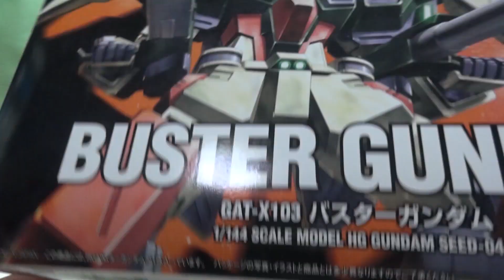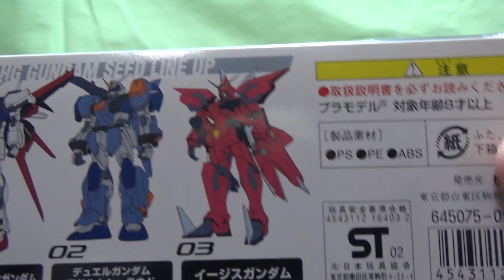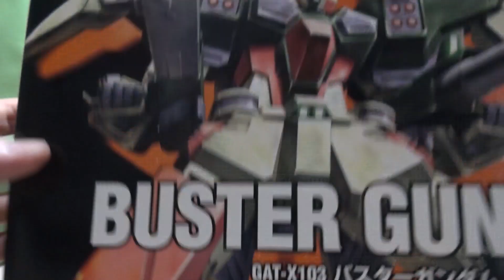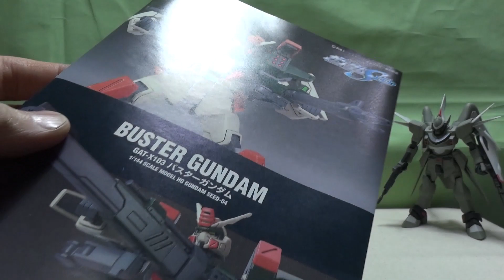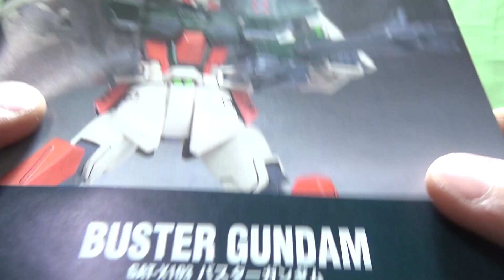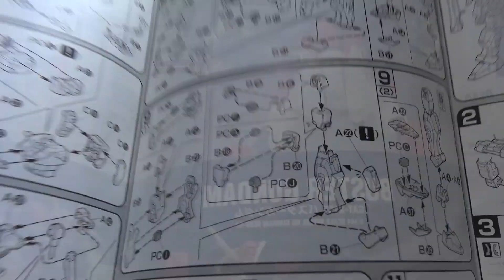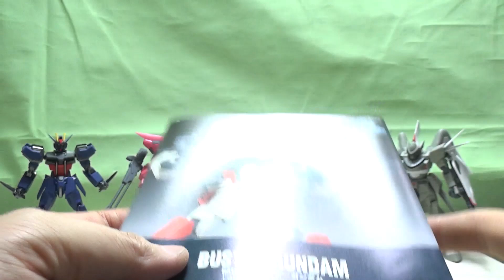HGバスターガンダム 『機動戦士ガンダムSEED FREEDOM』 新作ガンプラ 再販ガンプラ HGガンプラ 機動戦士ガンダム ガンプラ雑談